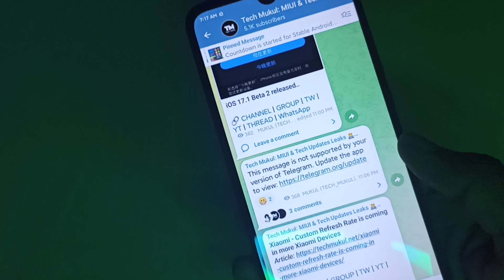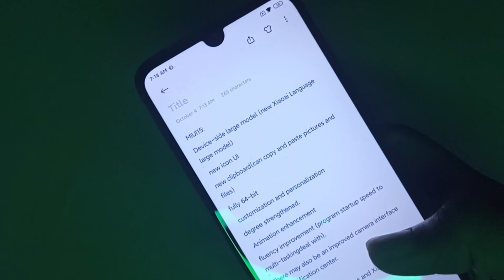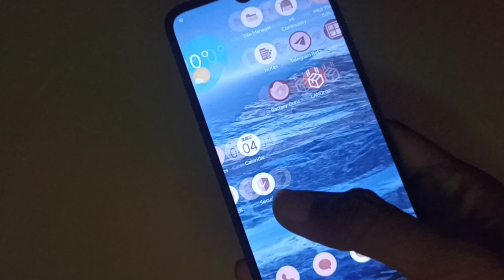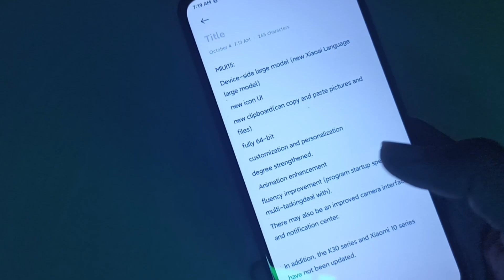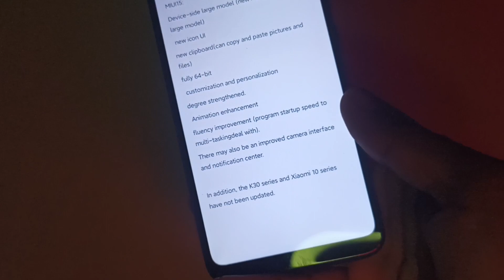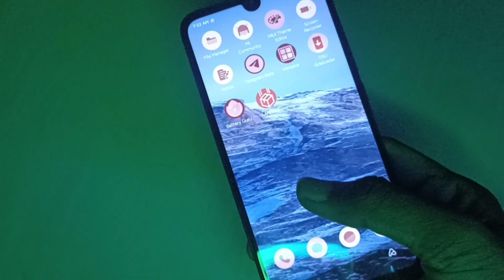Confirmed Top 5 MIUI 15 New Features - New Control Center, New Animations and more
Xiaomi
Redmi
MIUI
POCO
MIUI 14
MIUI 15